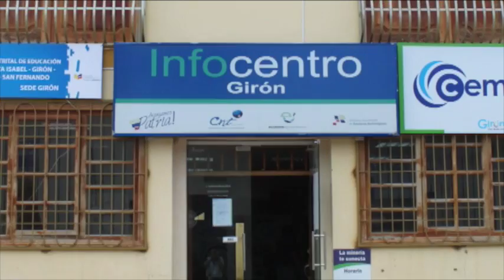SENAGUA vuelve a abrir oficina en Girón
Después de varios meses de haberse cerrado la oficina de atención ciudadana de la Secretaria Nacional del Agua (SENAGUA) en Girón, la semana pasada, Mauricio Arévalo, responsable técnico del Centro de Atención al Ciudadano Santa Isabel de la SENAGUA, anunció la reapertura de esta oficina en el INFOCENTRO de Girón los días martes, con ello se pretende acercar a los ciudadanos gironenses y de cantones vecinos la atención de algunos tramites que deban realizar en esta entidad.